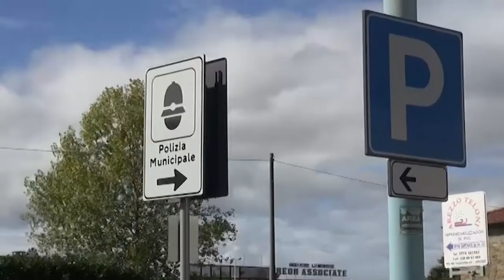Arezzo, somministra bevande alcoliche a minorenni: barista denunciato